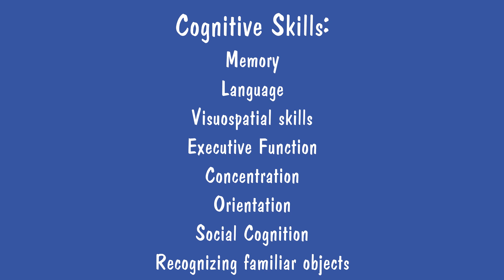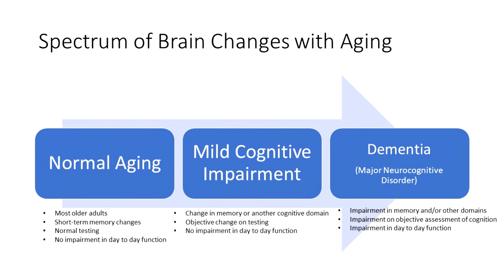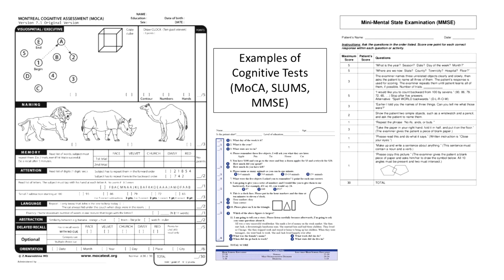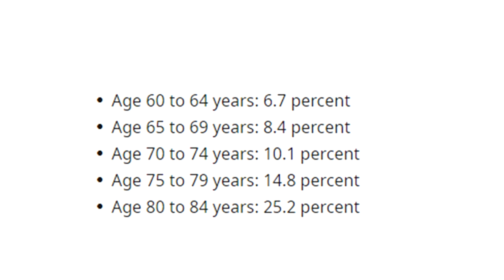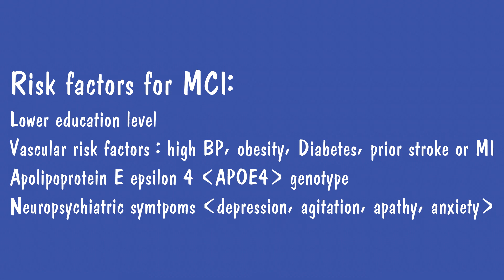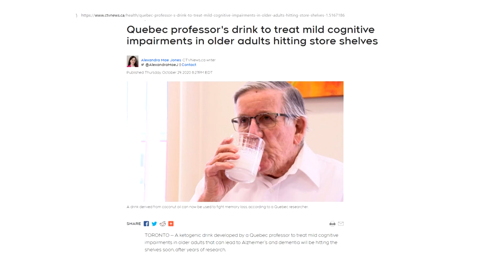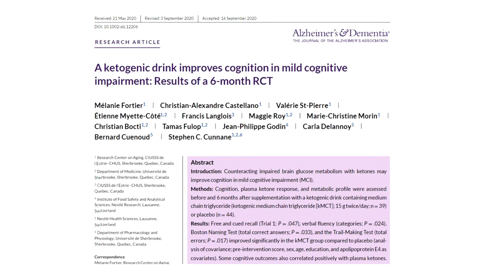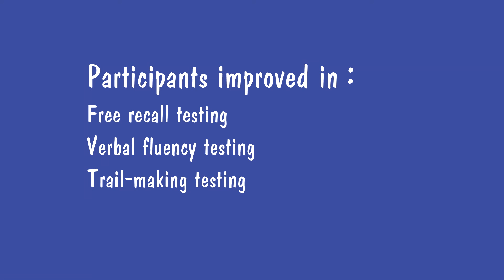Mild Cognitive Impairment - What is it and what to do about it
Mild Cognitive Impairment, or MCI is on the spectrum of changes that affect the aging brain. It is somewhere between normal aging and dementia.  In this video, Dr. Didyk explains what Mild Cognitive Impairment is and what you can do about it towards living a normal and healthy life.